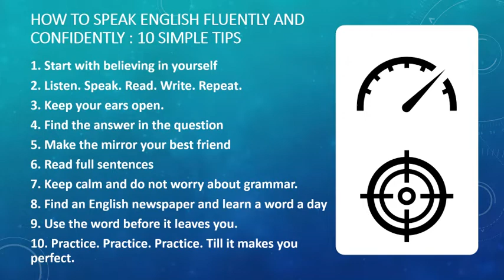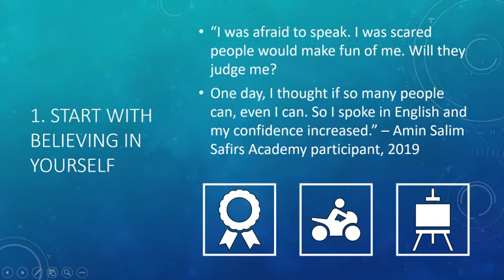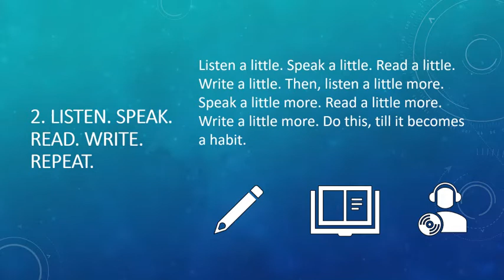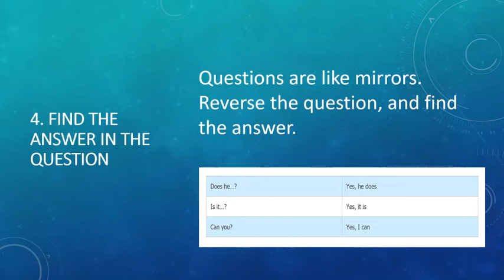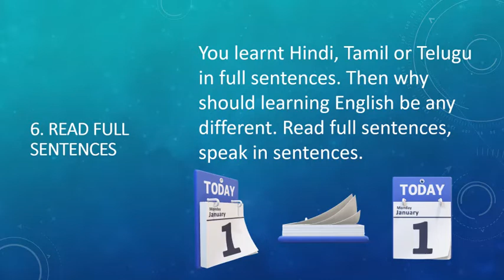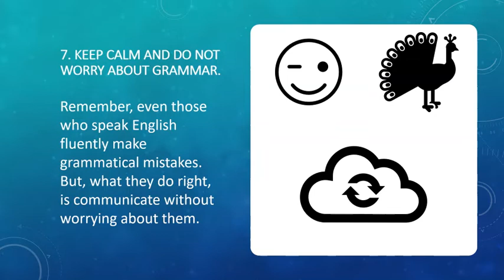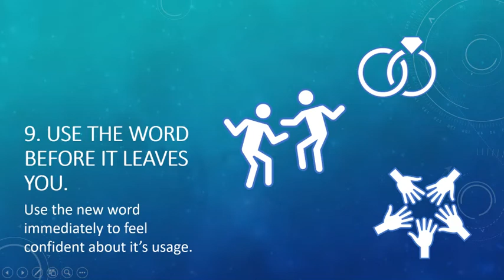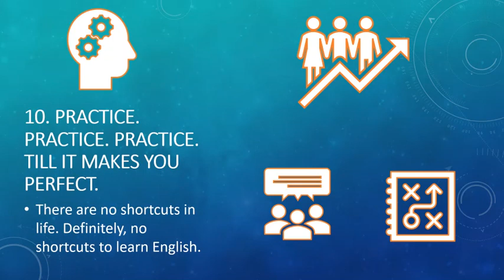تعلم اللغة الانجليزية من الصفر الى الاحتراف كيف تتحدث الإنجليزية بطلاقة؟ الحلقة الاولى